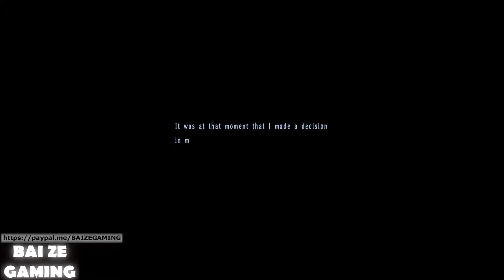Trails in the Sky 3 PC 13 - Schwarz Day Off! Versus Major Vander!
If it's one series where people have been begging for a localization, it's this one. These games are pretty old - the first one even came out over ten years ago, and the latter two titles were originally designed for portable systems, hence the sprite-styled 2D graphics.

A LOT of people were turned off by these graphics - all I can say is that you'll like this one if you liked narrative-based turned-based JRPGs such as Grandia. This title in particular has a lot of optional "doors" where you can view substories for characters, and they're amazingly detailed and expand the plot significantly.

I can see why localization was difficult - this game has some of the most lines of dialogues of any game I've seen, and I've played many JRPGs like this on my PS1 decades ago. The fact that each chest has its own dialogue is extremely impressive, and this game has a lot of little easter eggs. The translators really had fun working on this one.

Great work to both the original developers and the translators, this was a really fun game to play through!